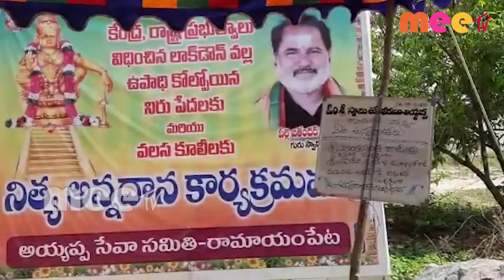లాక్ డౌన్ సందర్భంగా వలస కార్మికులకు అన్నదానం చేసిన //06.06.2020// MEETV NEWS//